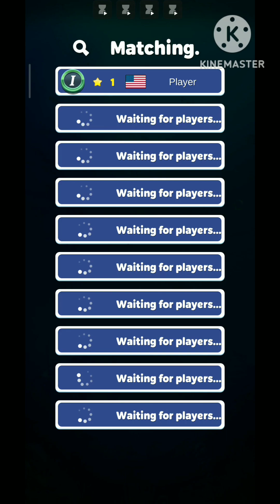Hungry shark evolution - New Shark update - Hungry shark new update🐬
This video is under sea vision | Hungry shark eat another fish | It is enjoyfull game | If you like this video please subscribe my channel | please like this video and comment also |

RJ gaming 87
Bang EB Official
Henznac gaming
Ikram Fadillah
game mobile
MEG gamer